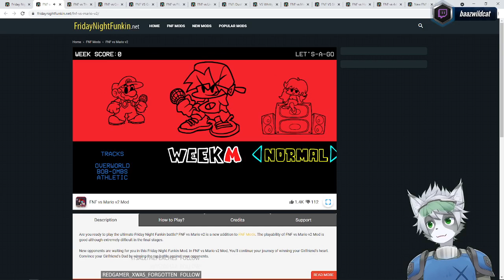FnF Mario v2 Mod (Hard), Friday Night Funkin :3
FnF Mario v2 Mod